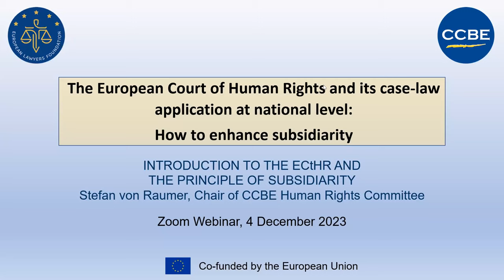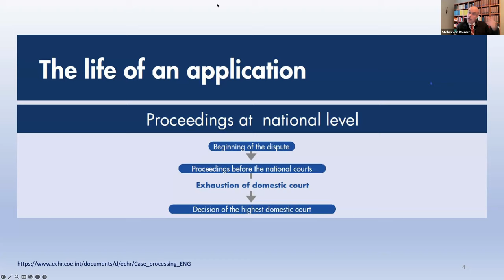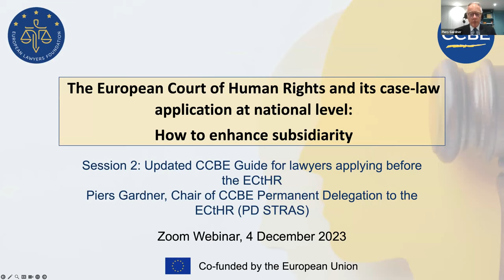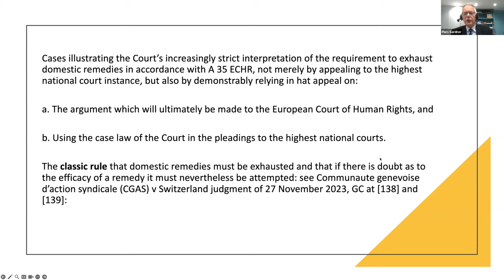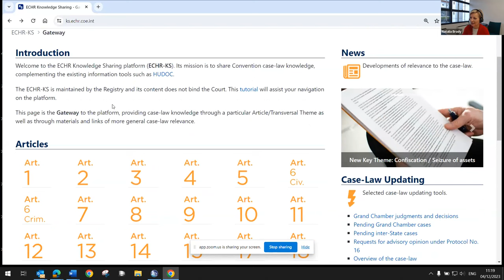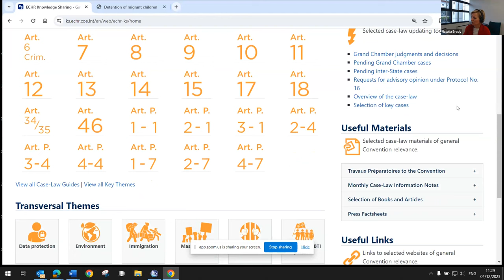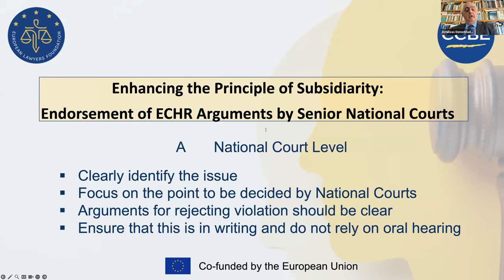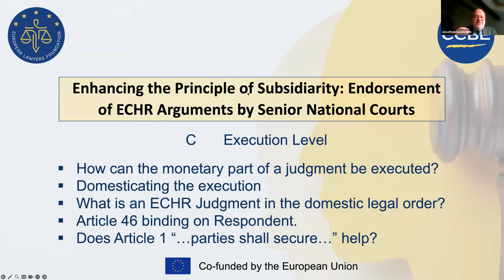European Court of Human Rights case-law application at national level: how to enhance subsidiarity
This webinar, organised by the European Lawyers Foundation (ELF) in conjunction with the Council of Bars and Law Societies of Europe (CCBE), was held on 4 December 2023. It attracted over 425 participants.

After a welcome from the Chair of ELF’s Board of Directors, there was an introduction to the ECtHR and the principle of subsidiarity by Stefan van Raumer, Chair of the CCBE’s Human Rights Committee This was followed by a presentation on the updated CCBE guide for lawyers applying before the ECtHR, given by Piers Gardner, Chair of the CCBE’s Permanent Delegation to the ECtHR. Natalia Brady, from the Registry of the ECtHR, then spoke about the ECtHR’s Knowledge Sharing Platform (ECHR-KS), and there was a final session on the endorsement of ECHR arguments by senior national courts, given by Achilleas Demetriades, a member of the CCBE’s Permanent Delegation to the ECtHR.